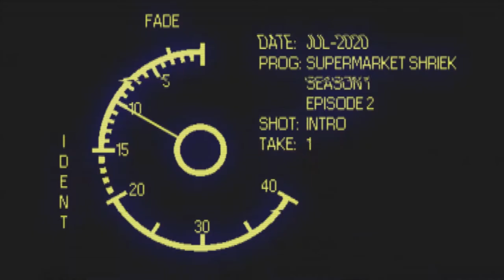Supermarket Shriek Announcement Trailer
In Supermarket Shriek, you control a man and a goat in a shopping cart.  The game is physics-based, when the man screams, the cart turns left, when the goat screams, the cart goes right. When both scream, it goes straight. Imagine it like a rowboat! A rowboat propelled by terror.